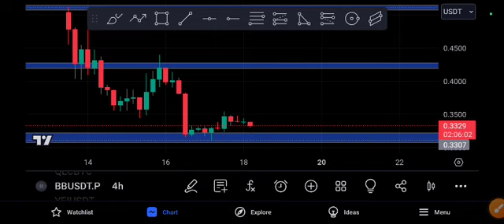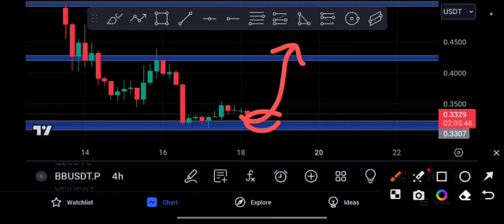BB coin Coming EXPLOSION! BB price Prediction